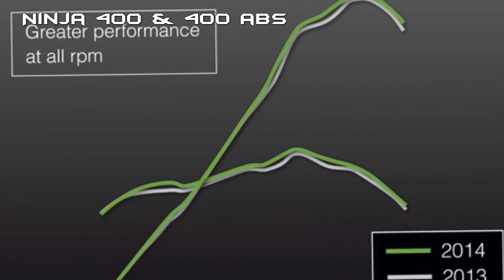NEW 2017 Kawasaki Ninja 400 and 400 ABS : CHANGES COLOR & GRAPHICS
2017 Kawasaki Ninja 400 & 400 ABS : Full fairing style popular Ninja 400 exhilarating touring performance and originality. In addition a compact water-cooled DOHC4 valve parallel two-cylinder engine to the good feeling of acceleration of the equipped with comfort, it offers a direct throttle response. In addition, double-pipe perimeter-frame to achieve the sharp handling, reduces the wind pressure adjustable windscreen hit on the head. High has won the comfort and driving performance worthy of a sports tourer. The front cowl equipped with a multi-reflector dual headlights, emphasize the aggressive image. LED tail lamp and a short type of tail cowl of sharp design has to produce a lightweight rear view slim. 6 pork style of super sport style also contribute to the sporty looks not only to reduce the weight under the spring. Accessories which can be chosen to suit your preference of style, such as other pannier case and single seat cover kit also substantial.

2017 Kawasaki Ninja 400 - Key Features :
Meter class is, as analog + liquid crystal type, the traveling distance meter, equipped with an average / instantaneous fuel consumption meter.
And fuel tank is gentler to the sporty styling of the inclination of the rear end portion.
Design a bounce angle of the end portion of the muffler at an acute angle.
Sheets, adopt a sporty separate type.
Tail lamp is in sharp shape, sporty styling.
Swing arm rear axle holder is forging type.
- Front and rear suspension improves ride comfort while maintaining sportiness.
- As an engine radiant heat measures, to take a large side cowling opening, also equipped with a baffle plate on the inside. Also adopted further frame cover, heat is easily escaped improved comfort.
- The shape of the rear frame and Monaca shape, to achieve streamlining and good Nostoc verrucosum property to have a degree of freedom of the styling.
· Lightly setup emphasizes also ease of use load of the clutch lever.
Aero dynamics was also in the shape that does not rely on the running wind to the rider repeated the test in the wind tunnel laboratory.
Wind screen height by using a simple tool can be changed in three stages.
- To wide the handle width for the riding position holding the upright riding position.

2017 Kawasaki Ninja 400 Changes from the 2016 model is Color & graphics changes.

2017 Kawasaki Ninja 400 ABS Changes from the Ninja 400 ABS Special Edition Standard Model : Color & graphic change, equipment · ABS (anti-lock brake system),adopted a special tandem seat that was designed - "Ninja" logo